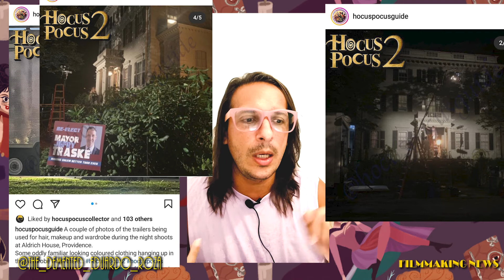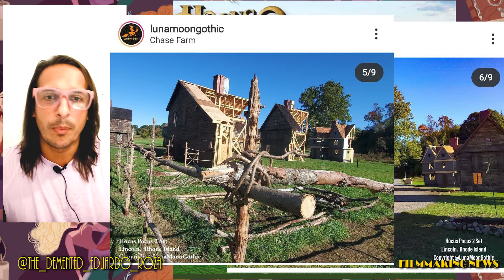FILMMAKING NEWS 8º: HOCUS POCUS 2 - O INICIO DA FILMAGEM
INICIANDO A FILMAGEM de ABRACADABRA 2 , vídeo da Mary Sanderson (Kathy Najimy) voando.